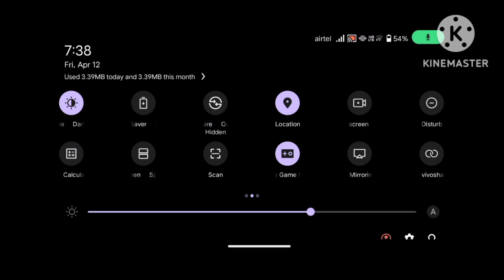free fire BR Rank full video